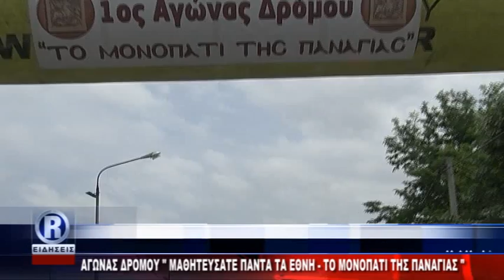R CHANNEL ΑΜΘ - ΑΓΩΝΑΣ ΔΡΟΜΟΥ ΜΑΘΗΤΕΥΣΑΤΕ ΠΑΝΤΑ ΤΑ ΕΘΝΗ ΤΟ ΜΟΝΟΠΑΤΙ ΤΗΣ ΠΑΝΑΓΙΑΣ 06 05 18